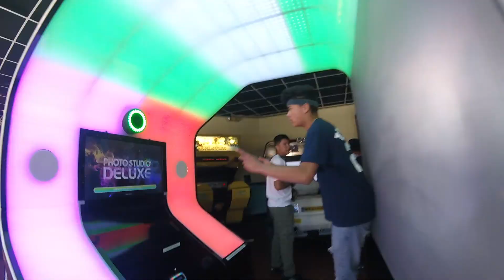Knotts Barry Farm Edit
We on a trip to knotts for my friend Alan's Birthday
I really hope you enjoy this little edit
This was only part one, part two will be up soon !